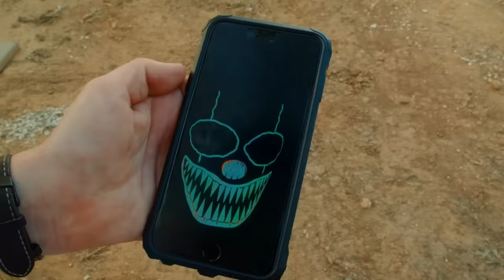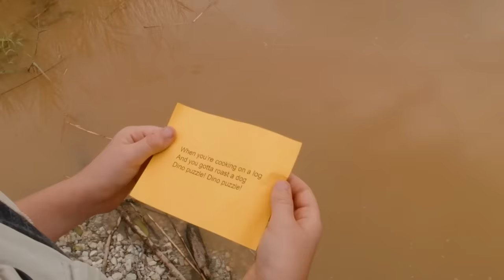Dinossauros e germes no T-Rex Ranch | 1 HORA | Parque do T-REX | Vídeos de Dinossauros para Crianças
✨SUBSCREVE! ✨

 🎞 EPISÓDIOS 🎞

08:23 Dinossauros e Vírus na Fazenda T-Rex
12:02 é onde eu quero estar ( Tema Musical )
13:05  Dinossauros e Misterio, mensagem em uma garrafa
24:51 Dinossauros e Tyson em busca jurássica
38:35 Corra sem parar - os dinossauros estão vindo!
40:48 O elo perdido do T-Rex